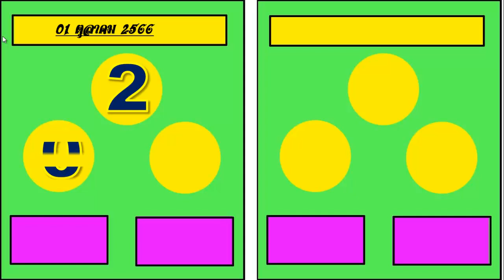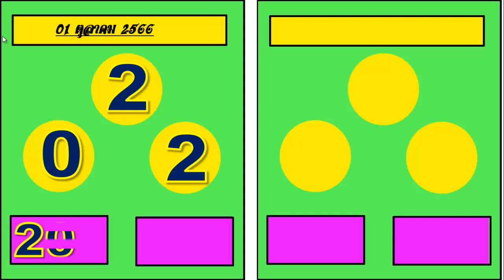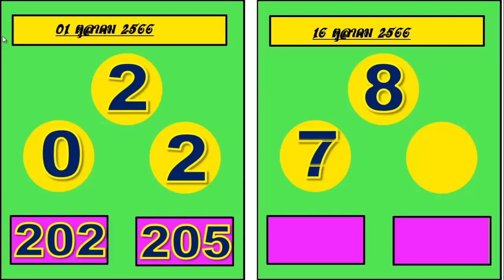พาเอฟซีมาทำบุญได้รับโชคแลแล้ว 16 ตุลาคม 2566 ว้าว สูตรใหม่ครับ